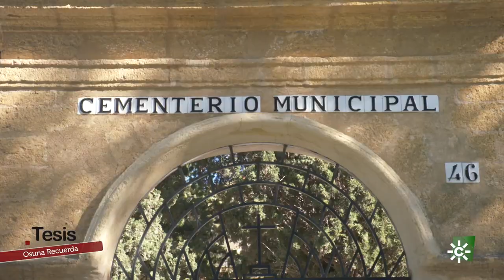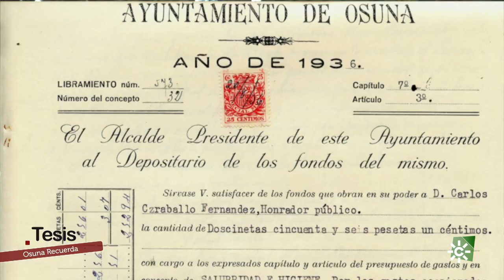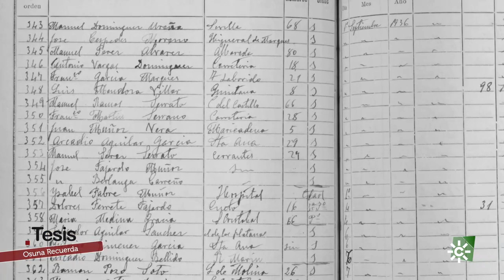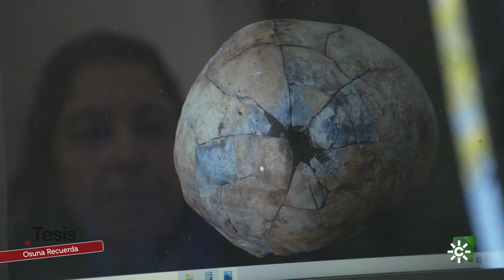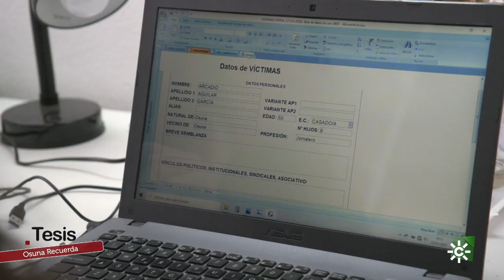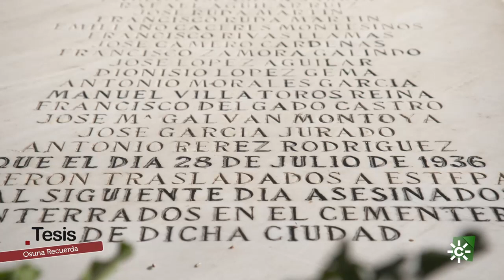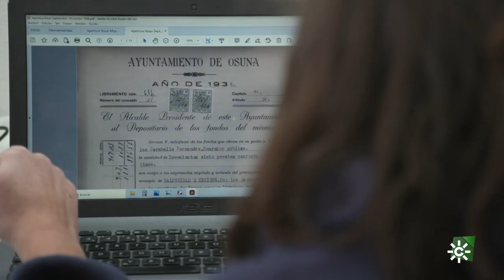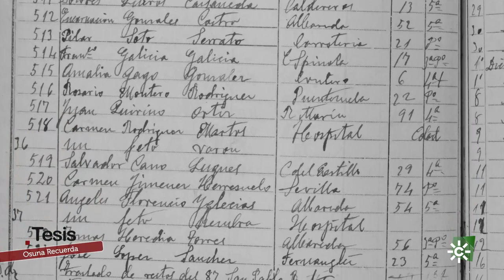Tesis |Ciencia y Universidad al servicio de la Memoria Histórica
La Universidad de Sevilla, con miembros de su comunidad investigadora, y en colaboración con la Universidad Pablo de Olavide y otros especialistas externos, ha puesto en marcha Osuna Recuerda.
Programa divulgativo cuyo principal objetivo es acercar a la audiencia el trabajo que se realiza desde las universidades andaluzas.